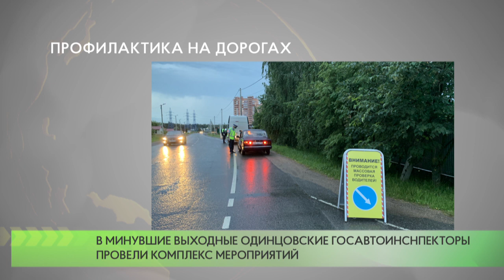Профилактика на дорогах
В выходные дни сотрудники Одинцовской Госавтоинспекции совместно с сотрудниками полиции провели комплекс профилактических мероприятий в садовых некоммерческих товариществах, коттеджных поселках и дачных кооперативах.